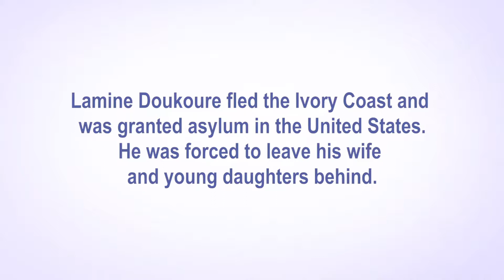2017 Manhattan Legal Services Video